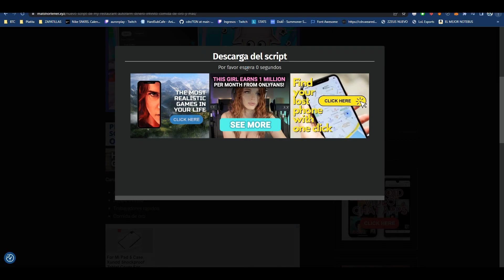EL MEJOR H4CK DE MY RESTAURANT | AUTOFARM, DINERO INFINITO, COMIDA DE ORO Y MÁS! | ROBLOX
Descargas-